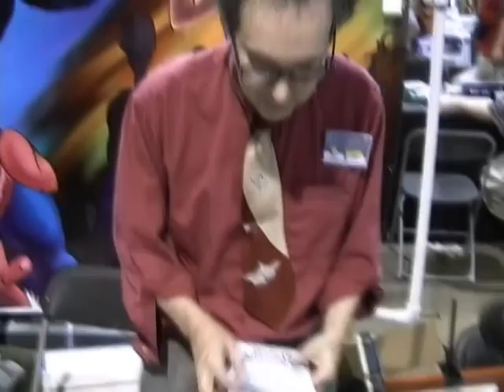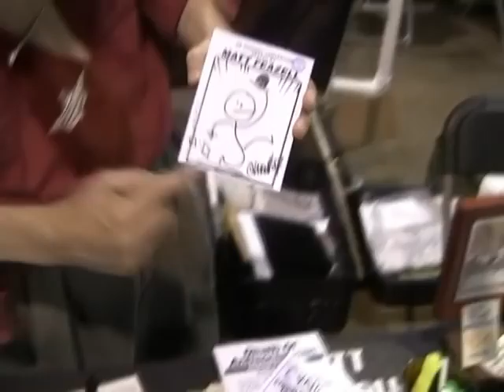Matt Feazell-Talks about Cynicalman! Wizard World Chicago 07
Matt Feazell the grizzled artist on Cynicalman and Antisocialman...and more! Host/Editing: Allen Freeman, Cameraman: Chris Moshier.